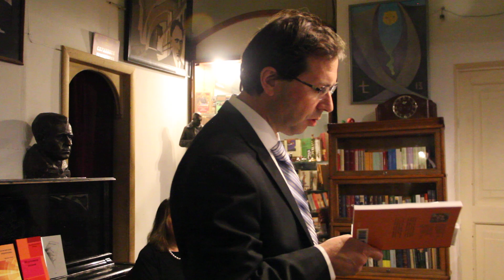29-03-2017 - Выступление в Булгаковском доме в Москве, часть 01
Творческий вечер Михаила Ромма в Булгаковском доме (Москва, Большая Садовая, 10) 29 марта 2017 года. Вечер ведёт Лола Звонарёва. Творческий вечер Михаила Ромма в Булгаковском доме (Москва, Большая Садовая, 10) 29 марта 2017 года. Вечер ведёт Лола Звонарёва.